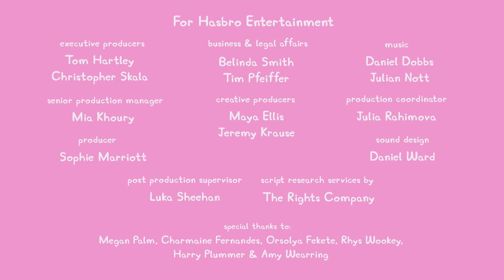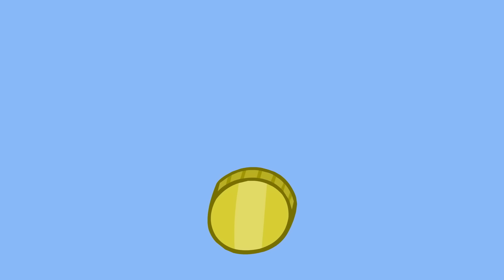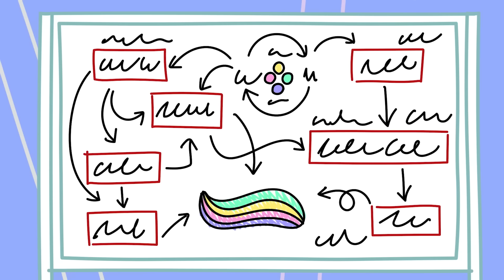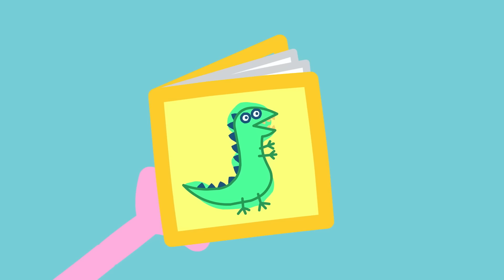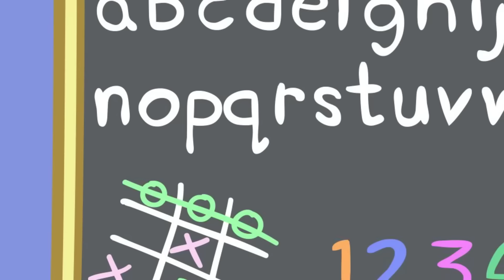Peppa Pig Tales ⚡️ EXCELLENT Heroes Vs EVIL Daddy Pig! 💥 BRAND NEW Peppa Pig Episodes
Peppa and her friends play a superhero imagination game at the park!